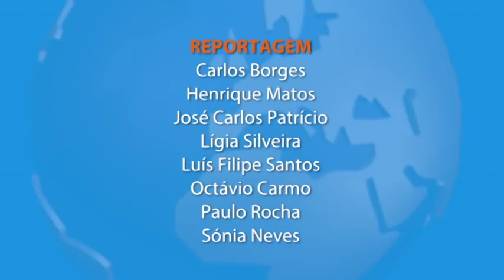Clericus Cup 2018.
Programa Ecclesia do dia 17 de julho de 2018